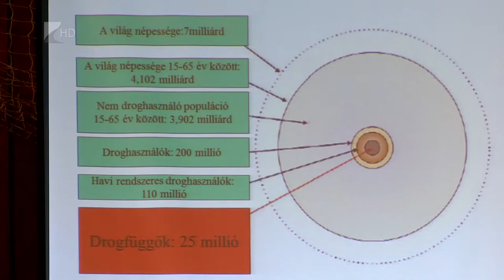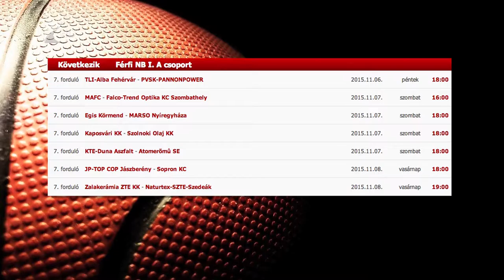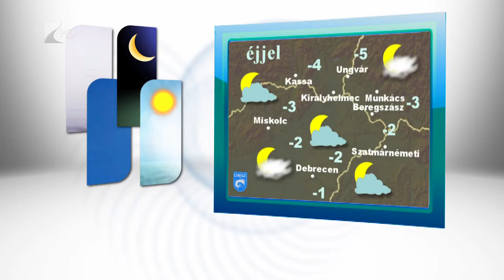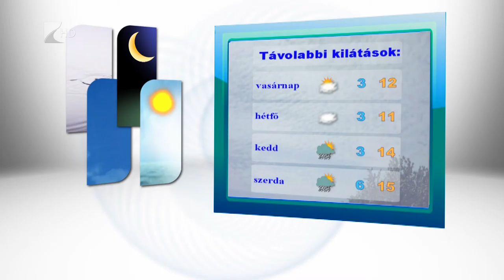Híradó 2015.11.06. - Kölcsey Tv